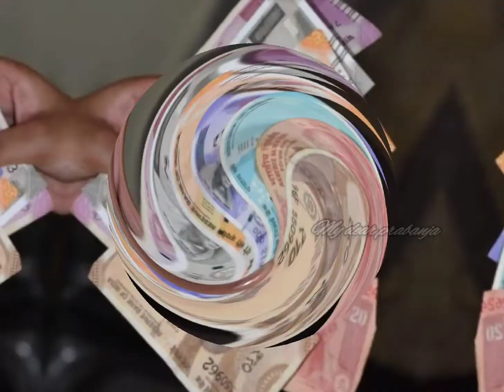2minute#Today's story வாய்ப்பு தட்டிபோனாலும் நம்பிக்கையோடு கடந்து சென்றால் வாழ்வின் எந்த நொடியிலும்